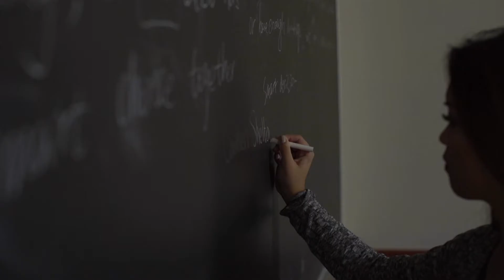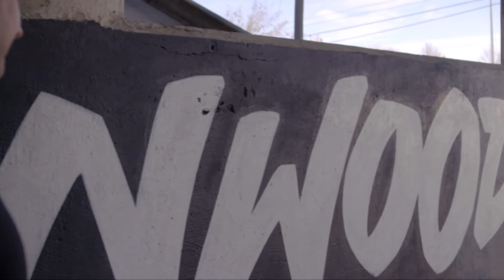Going Places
The Tulsa community continues to enjoy unprecedented prosperity and economic growth. Through regional collaboration on economic and community development, tourism, and legislative advocacy, northeast Oklahoma is poised to go exciting places.